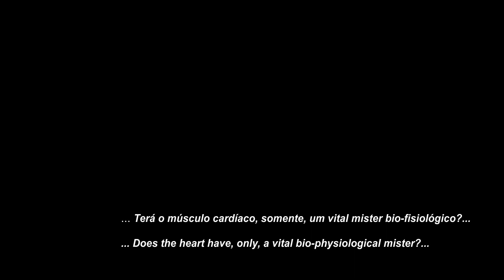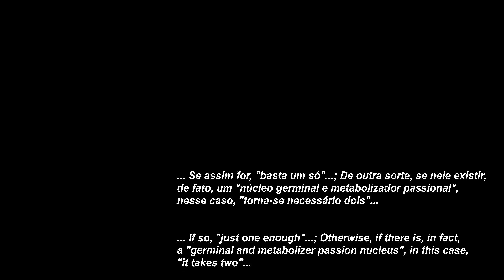Giant - It Takes Two ***(Remastered Drum Cover)***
Introductory note:
Below the text in portuguese, fixed at the top of the comment section, you can read him translated into english.

... Oriundos de Nashville (EUA), fieis "à cartilha" do puro rock melódico, esta Banda é mais uma daquelas "Opalas garimpadas e peneiradas nas profundas e recônditas criações" de um gênero musical reservado "aos ouvidos absolutos mais requintados e exigentes"...
Mais uma curta e "lamentável" biografia, como Banda, mas de uma concentrada taxa de inspiração, de fazer inveja às mais longevas e duradouras...
A escolha musical poderia recair em várias das suas "oferendas", mas "o martelo bateu, contundentemente", nesta ária glamorosa...
Contida no Álbum "Last Of The Runways", lançado nos "estertores" da década de 80, "É Preciso Dois", expõe uma acurada ótica em torno dos "assuntos do coração"...

Grosso modo, alude ao fato de que o músculo responsável por nos dar pulso e bombear o tecido conjuntivo hemático pelas veias e artérias, é, também, poeticamente tido, como o "reduto onde germina e efervesce o sentimento fraterno, passional e/ou amoroso"...
Assim sendo, depreende-se que, "tal sentir, tem um objeto ao qual se deseja unir e enlevar", a saber: a "completude e o magnetismo dual" que nos proporciona a mais embevecida e arrebatadora gama de sensações que poderemos almejar e aspirar nesta vida...
Para assegurar as funções biológicas "um coração é dono e senhor, e dá conta do recado, em nobre eficiência". Mas quando o assunto "plasma-se" no plano emocional, "um só", é insuficiente, módico, exíguo e inábil...
"É preciso dois"...
A "equação é de outro grau"...

A "linguagem do coração" ainda que, nos tempos que decorrem, se assemelhe ao Latim, Arcadiano-Babilônico ou Assírio, isto é, ainda que esteja "ferida de morte ou extinta" (face ao "deserto afetivo que pauta, determina e mantém as escolhas relacionais), tal "sintaxe e dialeto" (do coração, leia-se), não tem nada de complexo, indecifrável ou encriptável - é "cristalina como a mais pura das águas, somente "turvada e poluída, todavia, pelo mais vil e pesado dos metais (o monetário)"...
Tal "conspurcação" gera-se a partir de "valores mais altos" que orbitam e transitam, ora na carência, ora na resignação, ora na necessidade, ora no conforto, "no projeto" (tão caro na ótica feminina...), no status, no poder, na falácia, na fraude ou no engodo...
As regras da atração e convivência são, há muito, ditadas e alicerçadas "em papel moeda"...
Sejamos sinceros e objetivos, "no mundo dos adultos", sempre o foi, mormente, nas "linhagens mais abastadas e cimeiras da pirâmide social"...
O que se constata no "apogeu" (e declínio, creio...) do neocapitalismo, é que "tal toada tendencial tem-se elastificado" a todas as estratificações sociais...
Romantismo "em estado puro", sentimento, desinteresse e desprendimento, é tido como fraqueza, fragilidade, insensatez e passionalidade...
Não vinga...
E quando vinga, "o entretanto e o desfecho" não resulta feliz como nos contos de fadas...
O "sistema" obstaculiza, corrompe, marginaliza e expele qualquer conduta, decisão ou modo de vida que não passe pela "racionalidade ditatorial monetária"...

A "ironia basculante" escancara-se:
Nos enlaces "interesseiros" e racionais sofre-se pela falta de genuíno afeto e sentimento; Naqueles assentes no amor e arrebatamento, sofre-se pela real falta do dinheiro - "danada e trágica condição humana"...

Os "corações da humanidade têm-se tornado, pois, por força das circunstâncias, gradativamente, empedernidos no que tange à sua função lírica, poética, bucólica, romanesca, emocional e pura"...

Restar-nos-á, tão só, a sua vital, mas "restrita e cerceada, vertente mecânica e bio-fisiológica"?...
Será que é possível, somente, respirar, andar e viver, "recalcando ou desvirtuando o sentir, em robótica/automatizada existência"?...